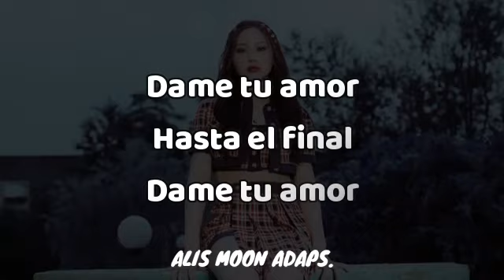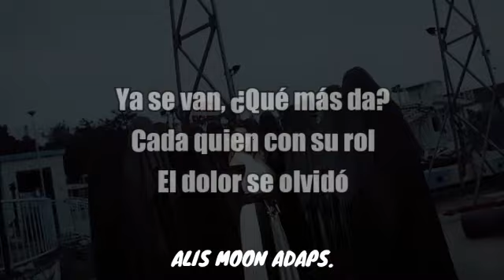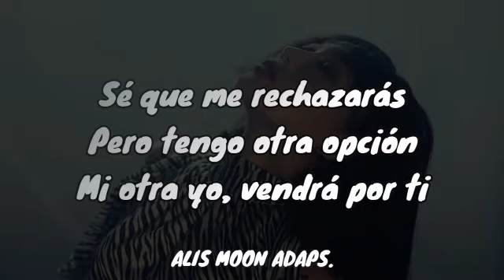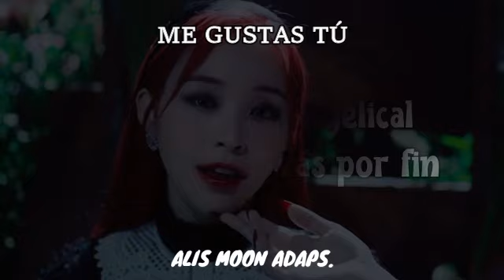DREAMCATCHER - BEcause (Adaptación/Cover en español)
Hola!!! Hoy traigo la adaptación de la canción de DREAMCATCHER, BEcause, espero que les guste.

Link del MV original:
Song: BEcause
Artist: DREAMCATCHER